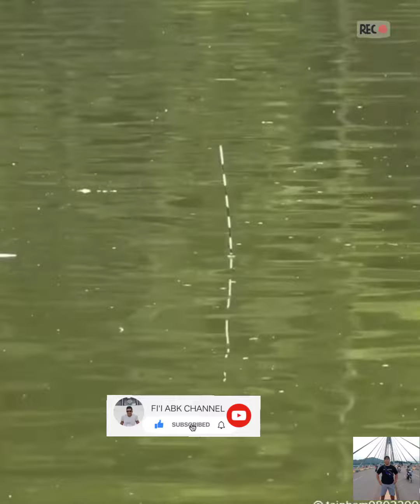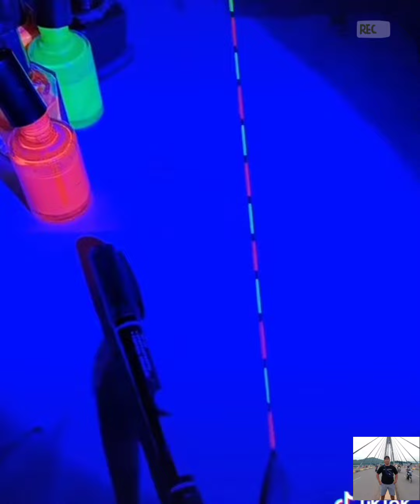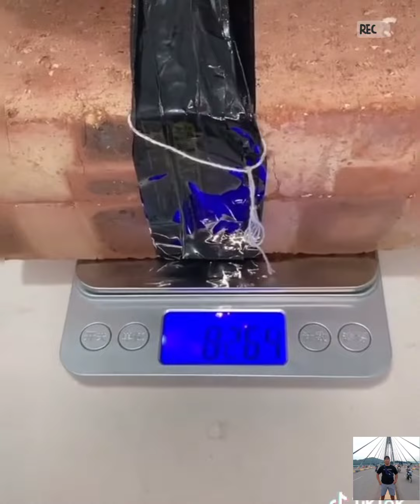CARA IKAT MATA KAIL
Pancing atau Joran adalah salah satu alat penangkap ikan yang terdiri dari dua komponen utama, yaitu: tali (line) dan mata pancing (hook). Jumlah mata pancing berbeda-beda, yaitu mata pancing tunggal, ganda, bahkan sampai ribuan.

Pancing
1=Gagang/ joran
2=Tali
3=Pelampung
4=Pemberat
5=mata pancing
Prinsip alat tangkap ini merangsang ikan dengan umpan alam atau buatan yang dikaitkan pada mata pancingnya. Alat ini pada dasarnya terdiri dari dua komponen utama yaitu tali dan mata pancing. Namun, sesuai dengan jenisnya dapat dilengkapi pula komponen lain seperti: tangkai (pole), pemberat (sinker), pelampung (float), dan kili-kili (swivel).

Cara pengoperasiannya bisa di pasang menetap pada suatu perairan, ditarik dari belakang perahu/kapal yang sedang dalam keadaan berjalan, dihanyutkan, maupun langsung diulur dengan tangan. Alat ini cenderung tidak destruktif dan sangat selektif. Pancing dibedakan atas rawai tuna, rawai hanyut, rawai tetap, pancing tonda, dan lain-lain[1].